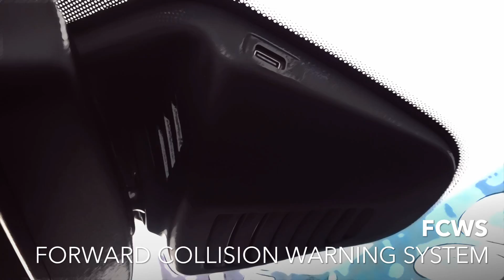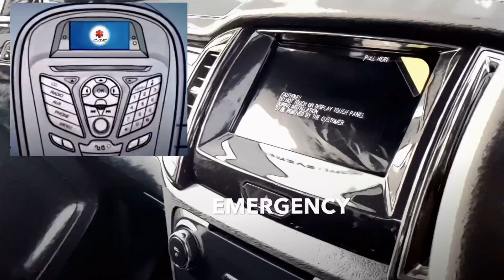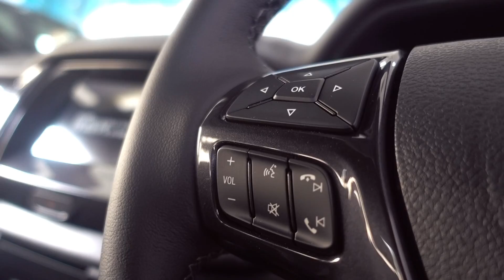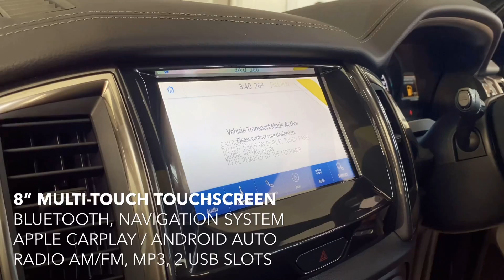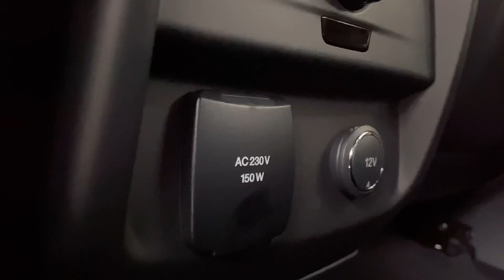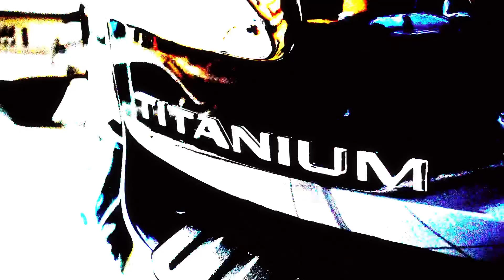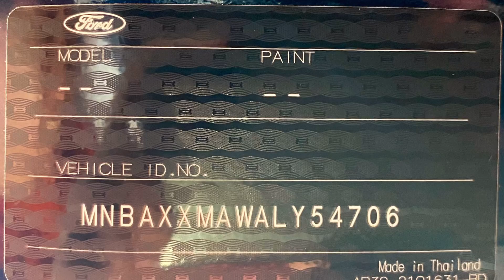Ford Everest MY2021 Titanium+ 4x2 2.0 10AT 4x2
Video Contents:
0:00 Introduction & Overview
1:19 Exterior
3:43 Performance
4:48 Assistive & Safety
7:04 Interior
12:28 Last Part & Summary

The current third generation Everest (U375) from Ford paved its own milestone in Thailand for 5 years. The new MY2021 Everest PPV's actually introduced alongside Ranger Pickups like inevitably. And not without updates inside and out.
The Titanium+ (4x2), not yet a flagship variant but still certainly ultimate one among all 4x2 Everest variants. Its price almost reach 1,600,000 THB, but all features from it would make the investment to acquire it worth while one way or another.

Cryin In My Beer by Audionautix